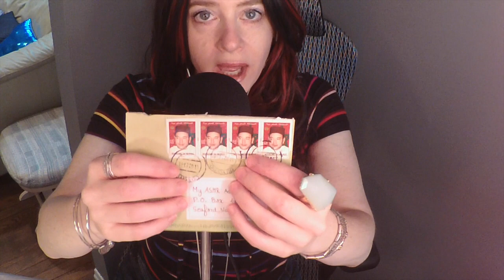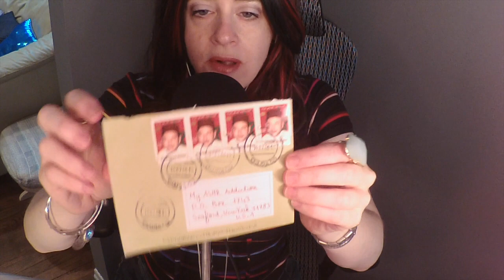ASMR Gum Chewing Shopping Haul. Rue 21. Clothes, Makeup & Accessories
Today I am chewing gum and showing you my haul from the store Rue 21.  I bought clothes, makeup and accessories.

I am not currently doing custom videos for individuals.